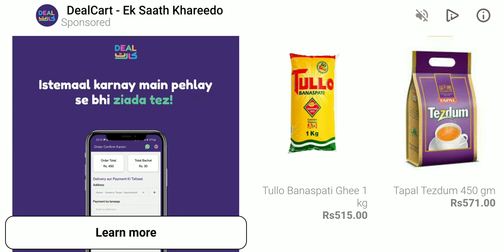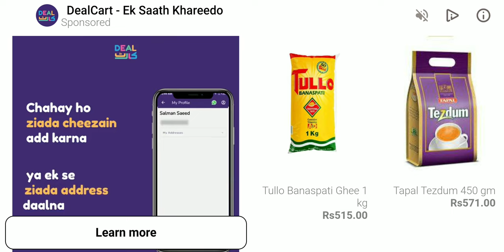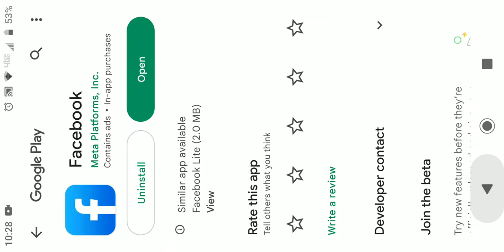My first time upload dragon city